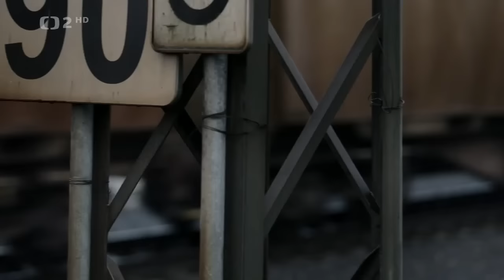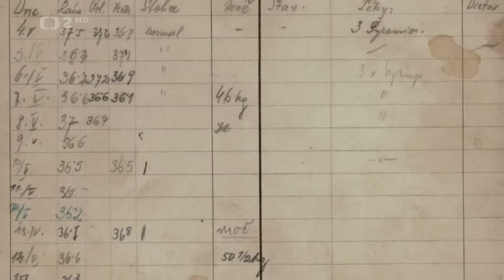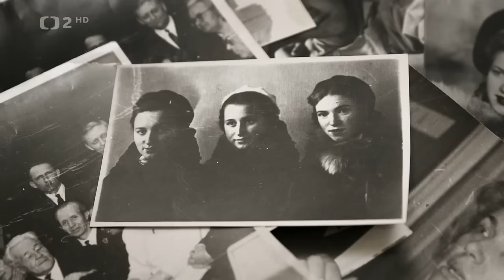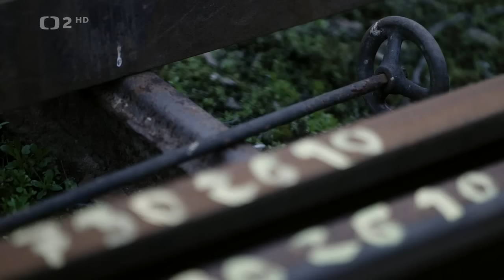Vlak smrt1 dokument